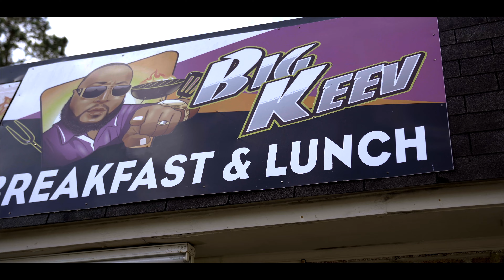KRUGA "BYRD TALK" VIDEOGRAPHED BY ILOVEYOURVISUALS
Known for his unique style, Kruga uses street metaphors and bars intertwined with ordinary sentences to create a sharp, raw, and hype vocal delivery. His approach to storytelling and lyrical construction sets him apart, making "Byrd Talk" a standout track that resonates with listeners who appreciate authenticity and grit in their music.

PAPERWORKMAFIA.COM FOR NEW MUSIC TO DOWNLOAD